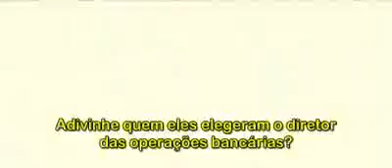DUPLICIDADE TRAILER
Sinopse:
Ray trabalha para o MI6, Claire para a CIA. Ela o queima em Dubai. Pule cinco anos: ele a vê na Grand Central e a confronta. Ambas agora trabalham em segurança industrial para gigantes corporativos cujos CEOs se odeiam. Flashbacks nos preenchem: é coincidência que ele a veja na Grand Central? Em cerca de uma semana, uma das empresas anunciará um produto revolucionário. Sob o pretexto de ajudar o rival da corporação, Ray e Claire podem trabalhar com seu próprio roubo e encontrar um comprador independente? Para trabalhar em conjunto, usando a rivalidade corporativa para sua vantagem, eles teriam que confiar um no outro – difícil, se não impossível. Ou, um está jogando o outro?